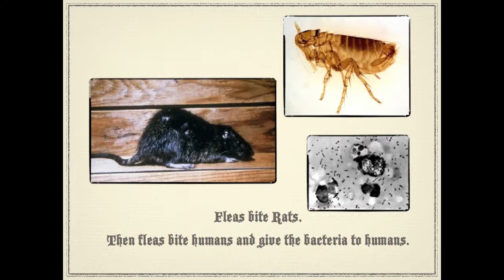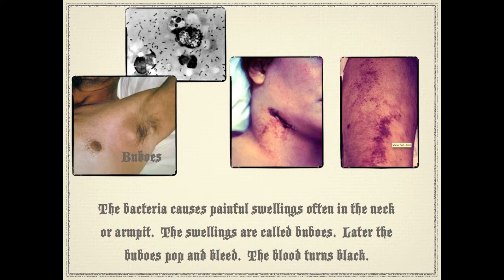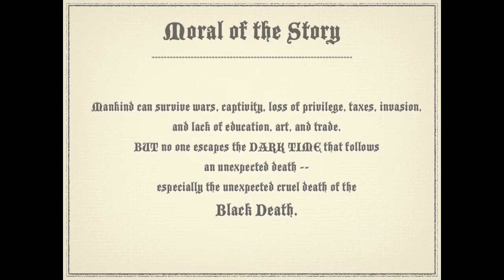Black Death Project